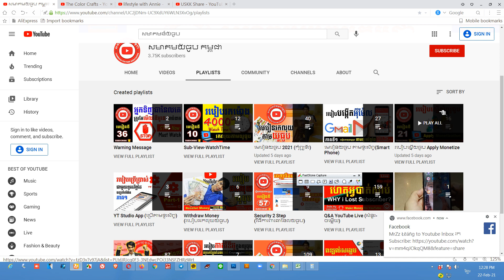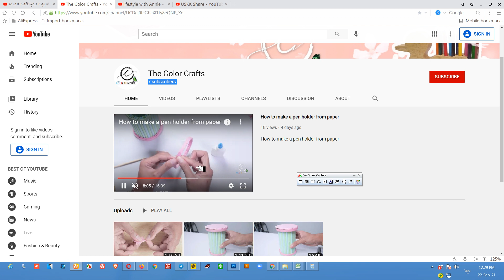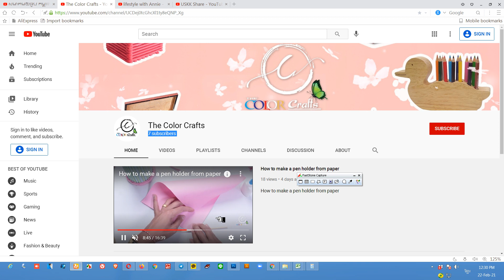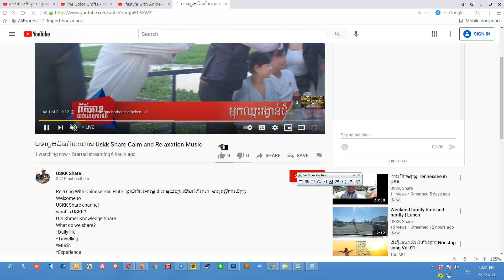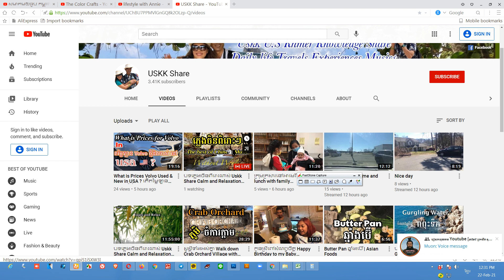ប្រម៉ូត 3 ឆានែល ខុនថេនបរទេស Promote 3 YouTube Channel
ដើម្បីទទួលបានមេរៀនថ្មីទាក់ទងនឹងការរកលុយតាមយូធូប

និងជួយពន្យល់ណែនាំអំពីគោលការណ៍និងវិធីសាស្រ្តដើម្បីជោគជ័យជាមួយយូធូប. ។
សូមអរគុណ